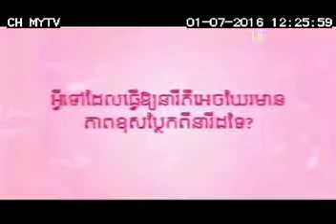PH Care Make You Different 30sec 01 07 16 MYTV1